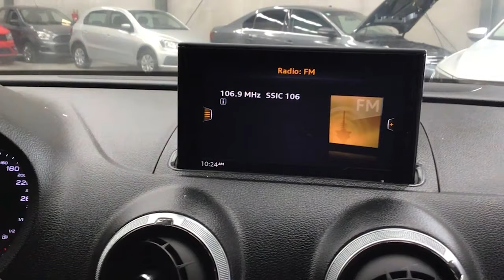Audi / A3/2018 - 3652